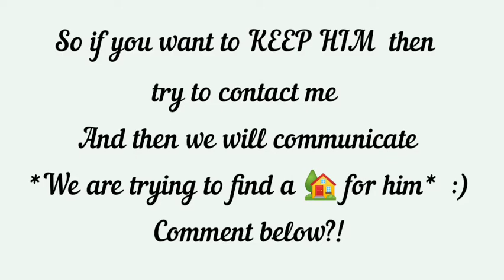Bañando a los Gatitos!! First time! + Free Gatito! 🚿🧼🤭🐈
Hola amigos espero que esten bien y hoy bañamos a los gatitos y no olviden uno que es el mixto esta disponible!! y es gratis solo comenten abajo y contactenme ;) los amamos y no olviden de Compartir para que encuentre un lindo hogar y Subscribe Like y Share/ Compartir!
Hey guys here in this video you will see how we took kitten's FIRST BATH! They were scared and funny too so keep watching to see everything!
Bath Time